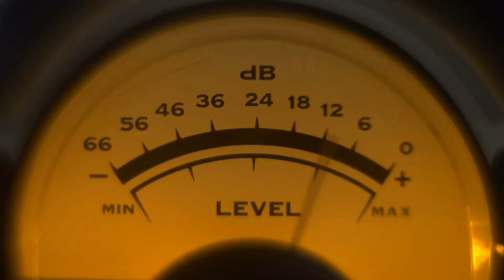Monarch Theatre Documentary: Teaser Trailer #1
A sneak peek at the upcoming documentary Your Cinema Needs You about the Monarch Theatre in Medicine Hat, Alberta.